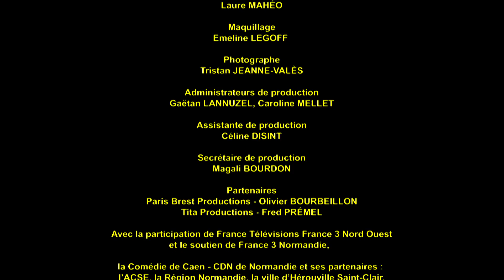Let's go - épisode 6/8